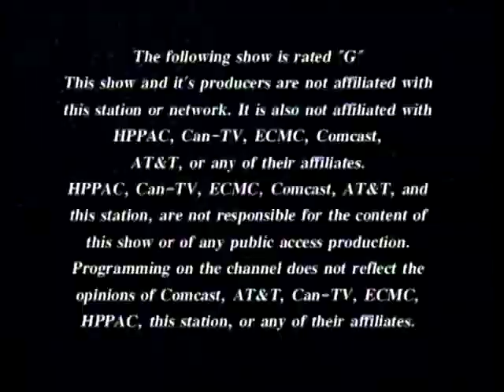Yonatan Winetraub of SPACEIL on TAPED WITH RABBI DOUG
Yonatan Winetraub of SPACEIL is one of 3 founders of SPACEIL which was the first private spacecraft to reach the moon, and the first for Israel. He joins Rabbi Doug and shares his amazing story with us on this episode of "TAPED WITH... RABBI DOUG" .